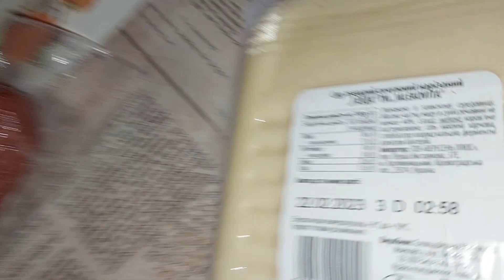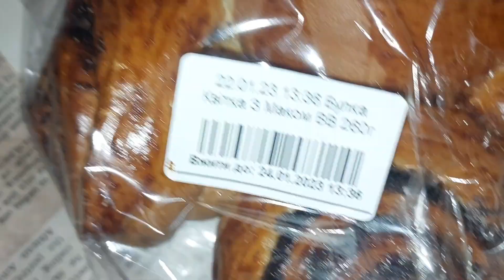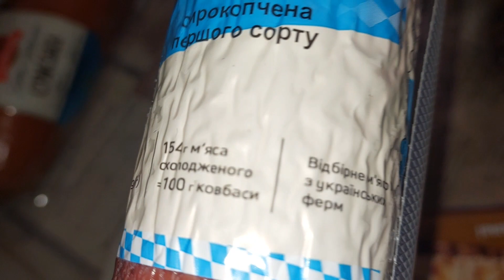Життя в селі/Погода/Наварила,напекла/Розпаковка#село#смачно